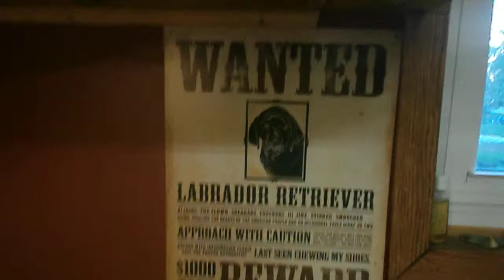New Sink ❤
yep, it's pretty epic! also Shout out to Ashlyn (TimberWolf10098!!!) she's so awesome!